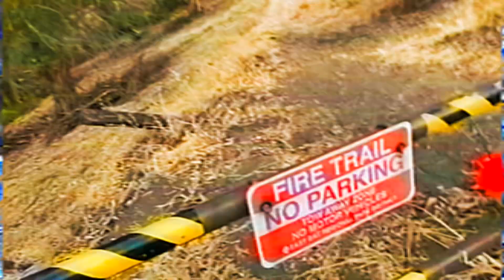The Intruder. [Tape 4]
Two Italian brothers are calling while the big brother is on a walk in his neighborhood when there’s a voice that interrupts their conversation. ￼